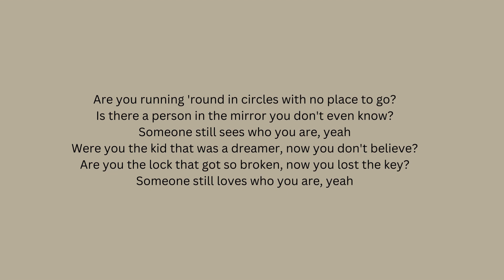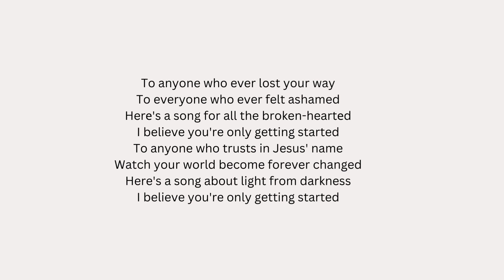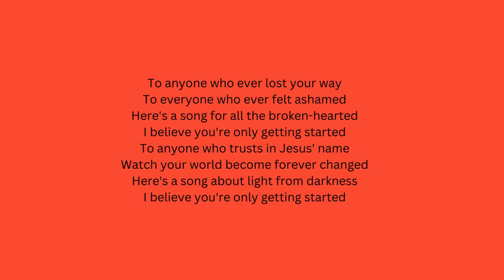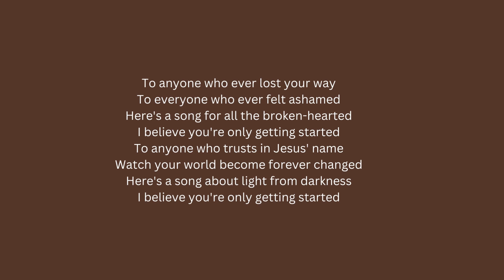Jeremy Camp Getting Started Lyric Video